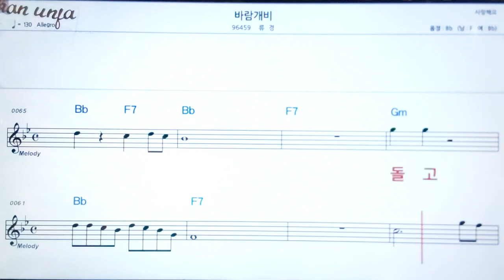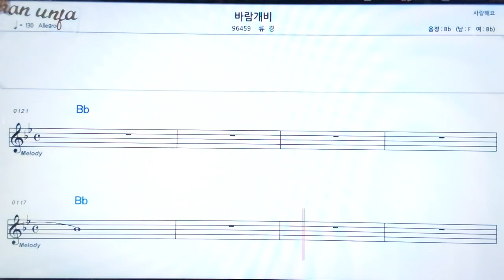바람개비/류정👍악보, 기타 코드,가사,Karaoke*가라오케 반주